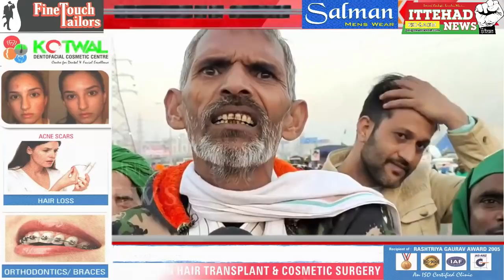ITTEHAD NEWS | BELGAUM NEWS | FARMERS PROTEST | IS KISAAN NE MODI HUKUMAT PAR KYA KAHA ZARUR SUNE..